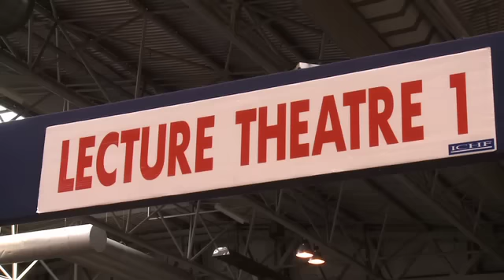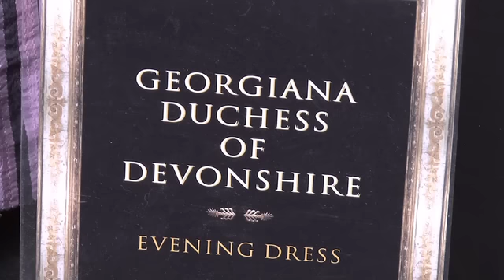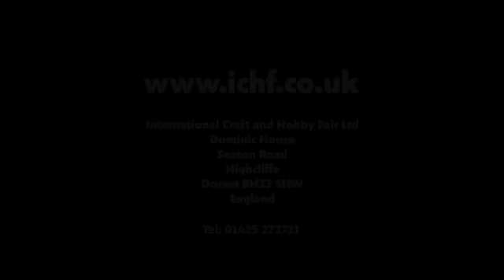Fashion, Sewing & Stitch